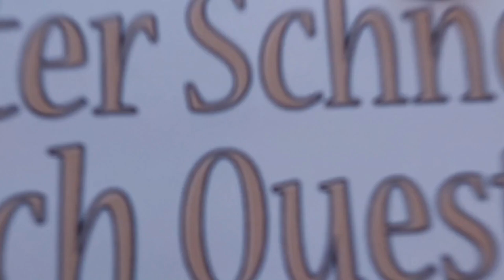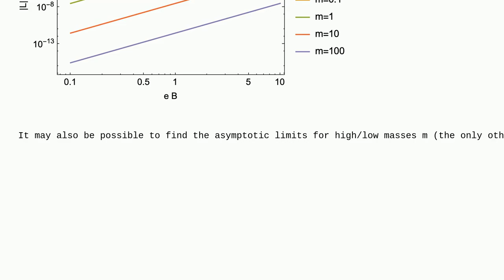Mathematica: Numerical computation of magnetic Euler-Heisenberg integral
Numerical computation of magnetic Euler-Heisenberg integral

A special thanks goes out to the community

  numerics calculus-and-analysis numerical-integration